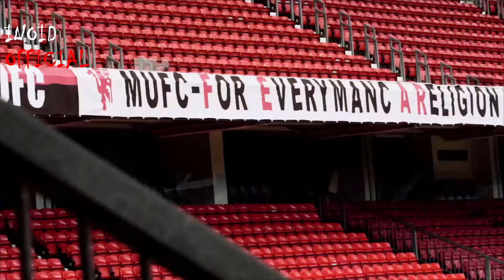Manchester United 2016/17 best Moments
This is the second channel of INOID OFFICIAL.